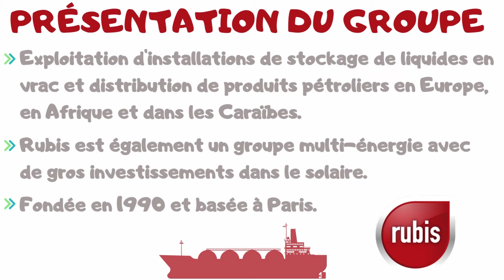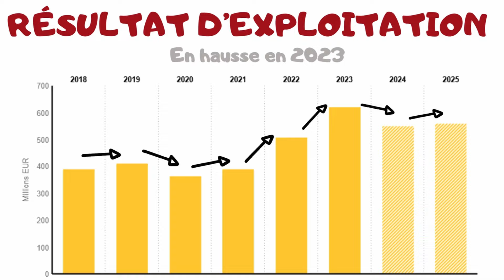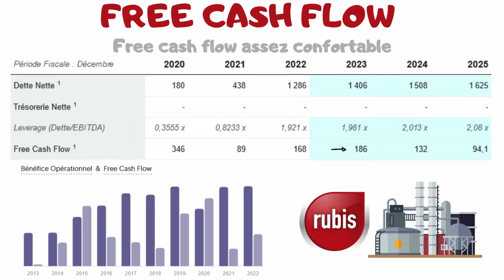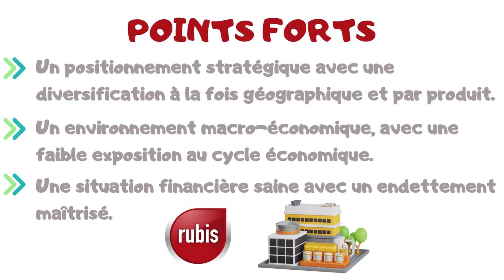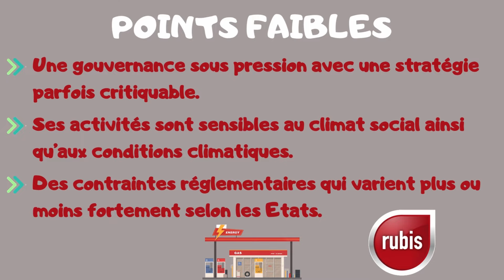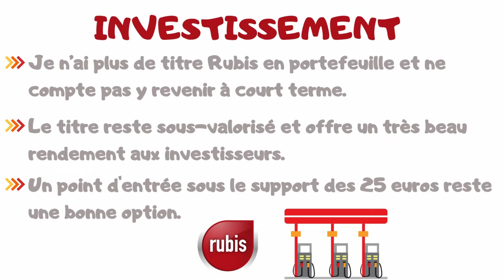RUBIS, FAUT-IL INVESTIR ? ANALYSE EXPRESS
Bienvenue sur la chaîne IZILYBOURSE, la chaîne qui te rend la bourse et l'investissement plus facile. Aujourd'hui, je propose de te présenter mon analyse express de la société rubis.
Faut-il investir dans rubis ?

MES SCPI
💰Pour tout investissement sur les SCPI CORUM :
🎁Bénéficiez d’une prime grâce au parrainage 👇

(code sriffaud-53035)